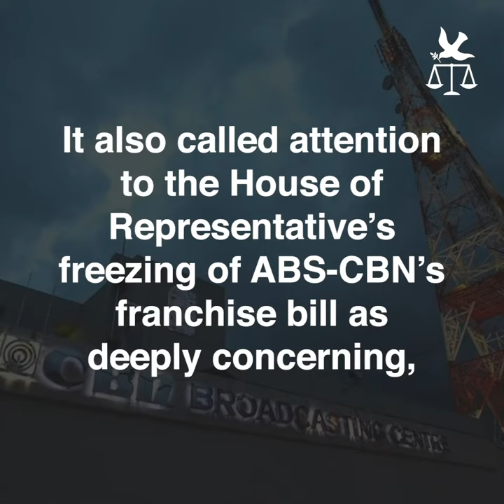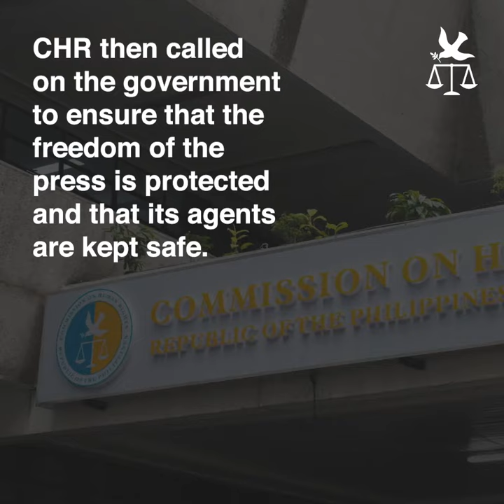Press Statement video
1. CHR and Nepal rights commission seek to strengthen partnership for migrant rights

2. Statement of CHR Spokesperson on the recent killings of members of activist groups in Bicol Region

3. Statement of CHR Spokesperson, Atty. Jacqueline Ann de Guia, on recent incidents that undermine press freedom